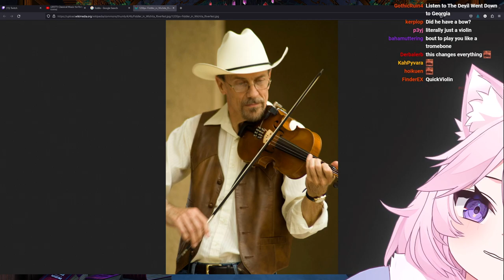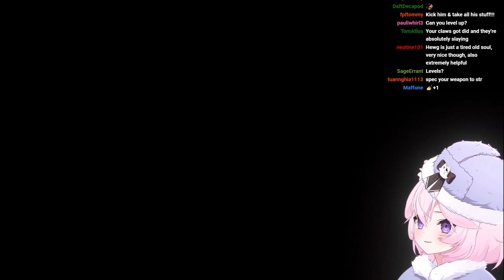Nyanners Plays Elden Ring - Part 3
0:00 - Intro
47:34 - Gameplay